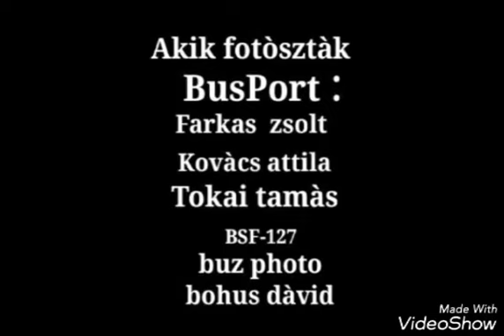Bàcs volàn buszos emlèk videò 4.Rèsz.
BAJA DAKK ZRT ÈS BÀCS VOLÀN BUSZOS EMLÈK VIDEÒ. 4 .RÈSZ.